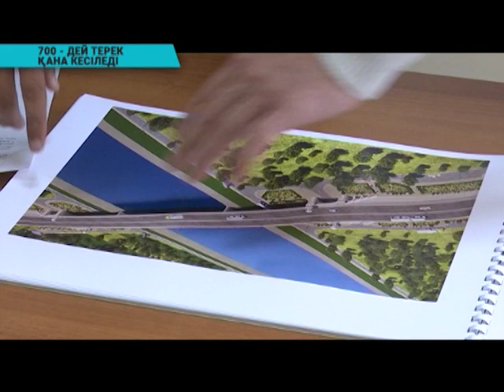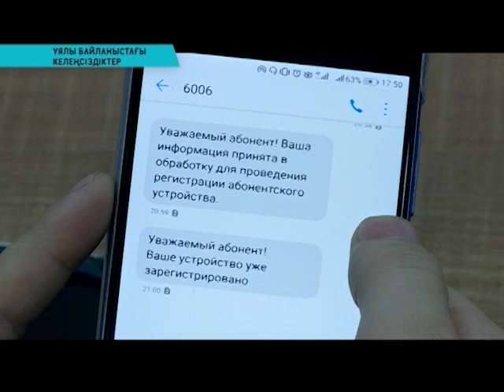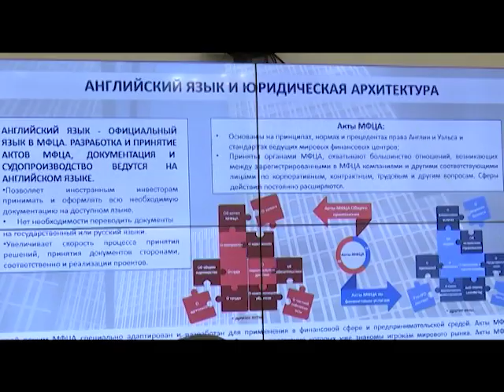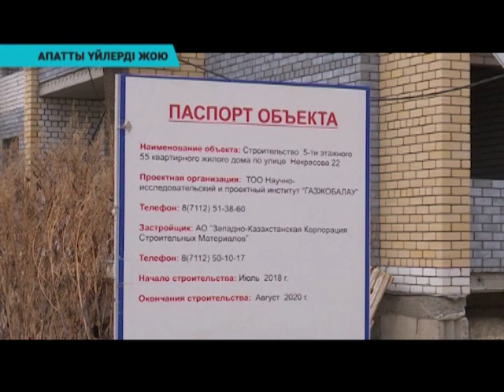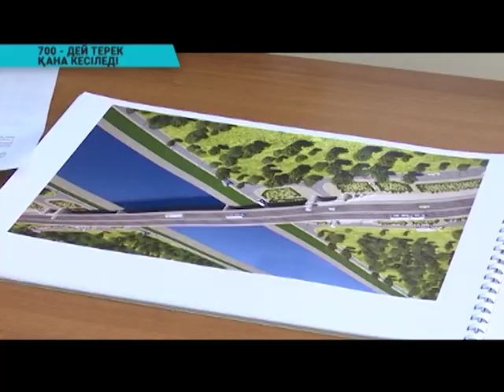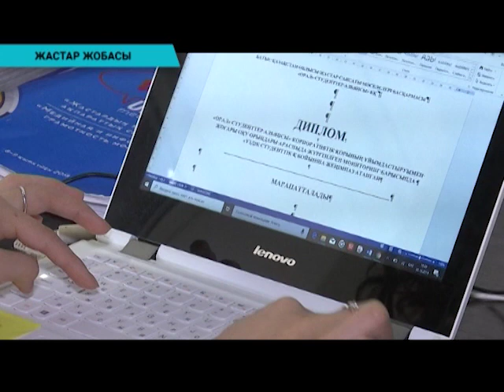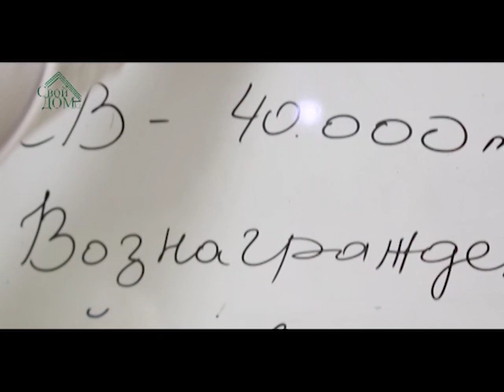Қорытынды жаңалықтар (30.10.2019)